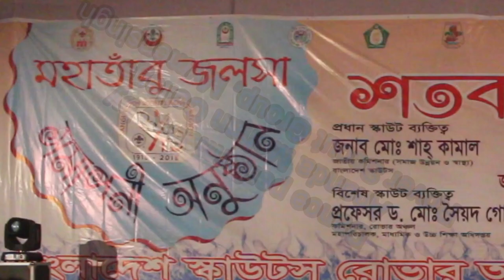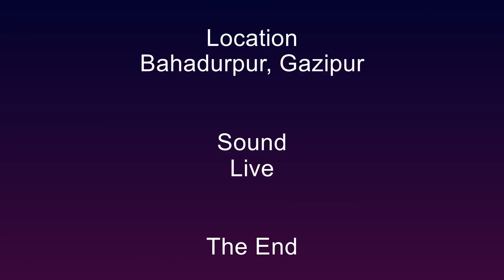Dance Performance by Ananda Mohan College Rover Scout Group, Mymensingh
Participants:
Girl-in-Rovers of
Ananda Mohan College
Rover Scout Group, Mymensingh

Mainul Hossain Munna
Member, Media Team, Rover Region &
Member, Media Team, Bangladesh Scouts
With the help of
Media team, Rover Region

Location
Bahadurpur, Gazipur

Sound
Live